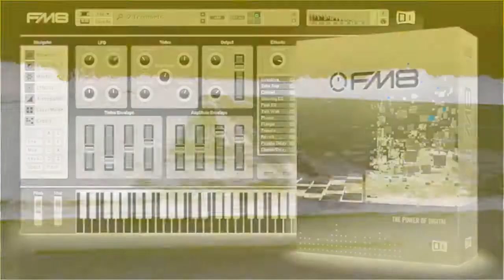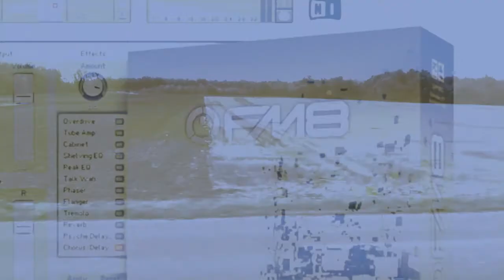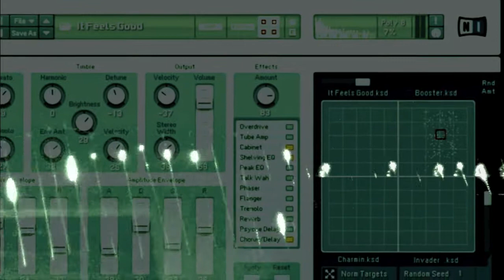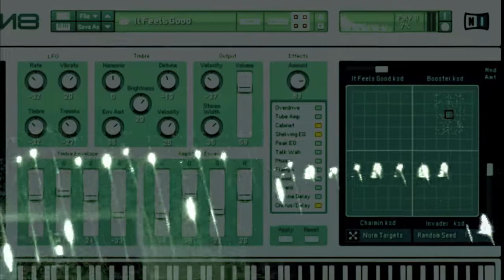NATIVE INSTRUMENTS FM8 (F i'M l'8)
All sounds and effects (except drums) taken directly from the Native Intruments' FM 8, using several instances.